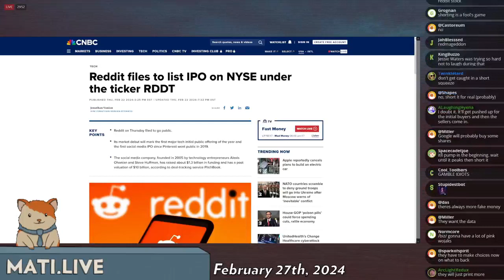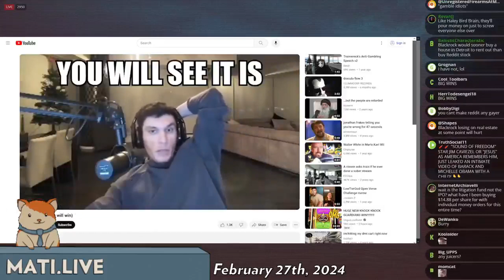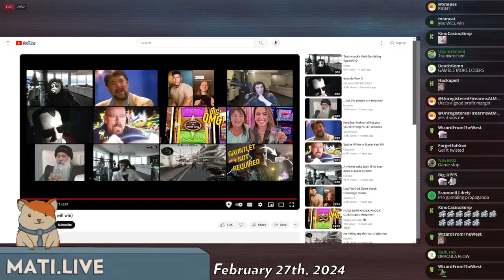Reddit gets STONKS - Mad at the Internet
Reddit hopes to capitalize on its jannies who work for free.